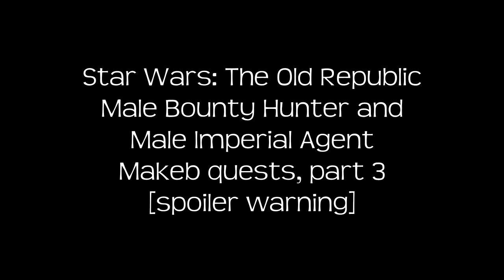Makeb quests, part 3